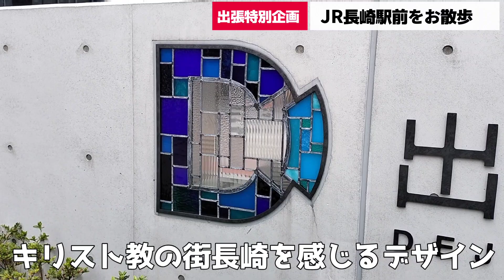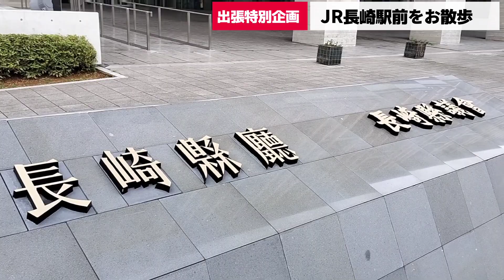【出張企画前編】100年に1度の連鎖的な大規模再開発が行われているJR長崎駅前！今回は西口周辺をお散歩しながら実況解説！西九州新幹線開業及び新長崎駅ビルや高級ホテルの開業で更に勢い付く長崎をどうぞ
今回は100年に1度ども言われている連鎖的な大規模再開発が行われているJR長崎駅前の西口周辺をお散歩しながら実況解説しました。

西九州新幹線開業及び新長崎駅ビルや高級ホテルの開業で更に勢い付く長崎の様子を楽しんでいただければ幸いです。

長崎県庁舎は2022年ではなく2018年竣工です。訂正してお詫びいたします。